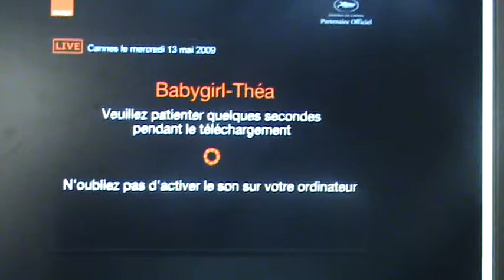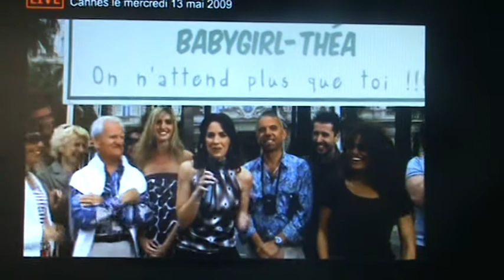Le festival de Cannes attend babygirl-théa !!!!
c'est énorme !